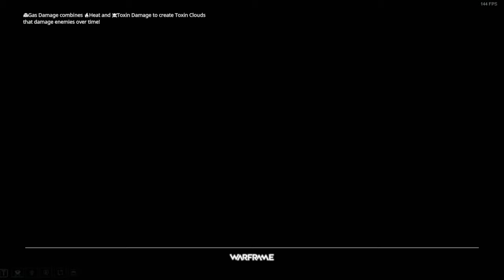WarFrame Gameplay WalkThrough Part 3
you can download from steam (Completely free to play )

Warframe is an online action game that includes elements of shooters, RPG and stealth games. The player creates their Tenno character, which includes a basic armor unit called a "Warframe" which provides the player with special abilities, basic weapons (a melee weapon, guns, and sidearms), and a ship. Through the ship's console, they can select any of the available missions to them. A main storyline set of missions requires players to complete certain missions across planets and moons in the solar system, to be able to access relays that they can progress to other planets or locations. Other missions rotate over time as part of the game's living universe; these can include missions with special rewards and community challenges to allow all players to reap benefits if they are successfully met. Aboard the ship, the player can also manage all other functions for their Tenno, including managing their arsenal of equipment, customizing their Warframe and weapons, crafting new equipment, and access the in-game store.

Missions can be played alone or with up to four players in a player versus environment cooperative manner. Each mission is given a ranking that indicates how difficult the mission is. Missions are generally played on randomly generated maps composed of "tiles" of map sections. Missions have various objectives, such as defeating a certain number of enemies, collecting data from terminals without activating alarms, rescuing prisoners, or defending points on the map for set periods of time. Newer updates have added space-bound combat using Archwings, and a large open-field environment where numerous bounties can be completed. Players can use their weapons, special abilities, and a number of parkour style moves to navigate through and overpower forces within these missions. Downed players may choose to revive themselves up to a maximum of six times, or can be revived by other players an infinite number of times. Once complete, players are rewarded with in-game items, as well as in-game currency and items picked up while exploring the map; failure to complete a mission causes these rewards to be lost. In addition to cooperative missions, the game includes player versus player (PvP) content through the multiplayer "Conclave", which also rewards the player for placing high in such matches.

Players and their equipment also gain experience and level up from successful missions; equipment with higher levels can do more damage and support more "mods", special cards that can be slotted into the equipment to change its attributes or provide passive bonuses and abilities. Mods are dropped by enemies during missions and may be part of the rewards, and are generally given out following a rarity distribution, with more powerful mods being more elusive to acquire. Alongside mods, players have other means of improving their equipment, including conditional upgrades called Arcane Enhancements and Riven Mods, weapon-exclusive mods whose weapon, buffs and stats are determined upon unlocking. Another type of reward is equipment blueprints, which can be used to construct new Warframe parts or weapons; blueprints and their resulting equipment may also be purchased directly using in-game money called Platinum. Players need to have specific quantities of construction materials (found from missions and their rewards) to build these items.